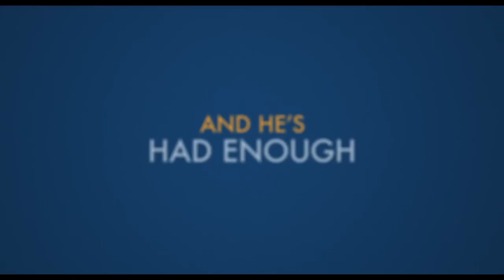A MAN CALLED OTTO "Meeting the Neighbors" Clip & Trailer (2023) Tom Hanks Comedy Movie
Discover what can happen when you let life in. Based on the comical and moving #1 New York Times bestseller,  A MAN CALLED OTTO is a funny, heartwarming story about how some families come from the most unexpected places.

A Man Called Otto tells the story of Otto Anderson, a grumpy widower who is very set in his ways. When a lively young family moves in next door, he meets his match in quick-witted and very pregnant Marisol, leading to an unlikely friendship that will turn his world upside-down.

Starring TomHanks, Mariana Treviño, Rachel Keller and Manuel Garcia-Rulfo
In select theaters Christmas and starts everywhere January 13